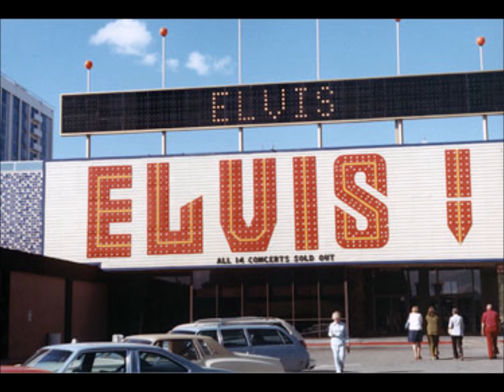Track 11 Elvis High Sierra Theater Sahara Tahoe Hotel 5 13 1973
Takin' Tahoe Tonight is a soundboard recording of Elvis Presley's concert at the 'High Sierra Theatre' at the Sahara Tahoe Hotel, Nevada at 3AM on May 13, 1973. The bonus songs are from the midnight show the same night. The CD is in Mono. Recommended listening.
While a few bootlegs do capture Elvis during this period, RCA realized that Elvis was not performing at 'full blast' and until now no concert from this period has ever been released. So this new FTD CD is a real first. A live 1973 show, a Lake Tahoe performance, as well as the first concert release featuring Emory Gordy playing bass guitar. An interesting change since it is Emory Gordy s thundering bass that drives along the 'Burning Love single so fabulously.

Takin' Tahoe Tonight - Elvis Presley CD

Also Sprach Zarathustra 1:19, See See Rider 2:45, I Got A Woman / Amen 3:48, Help Me Make It Through The Night 2:26, Steamroller Blues 2:54, You Gave Me A Mountain 3:09, Love Me 1:44, Blue Suede Shoes 1:00, Long Tall Sally / Whole Lotta Shakin' Goin' On / Your Mama Don't Dance / Shake, Rattle And Roll 2:36, My Way 3:41, Hound Dog 1:18, What Now My Love 3:01, Suspicious Minds 3:41, Introductions 1.18, I'll Remember You 2:45, I Can't Stop Loving You 2:20, Bridge Over Troubled Water 5:34, Funny How Time Slips Away 3:04, It's Over 2.12, Release Me 0:33, Faded Love 2:25, Can't Help Falling In Love 2:05 - Bonus Songs I'm Leavin' 3:10, A Big Hunk O' Love 2:03

Get A Grip Entertainment Group
Shadow Of A King Productions
buyrockanroll.com   Join my blog & let's chat Rock & Roll !